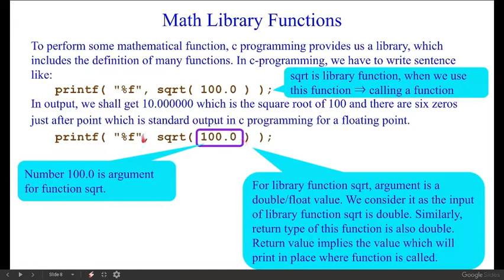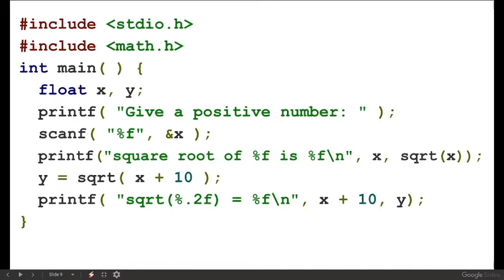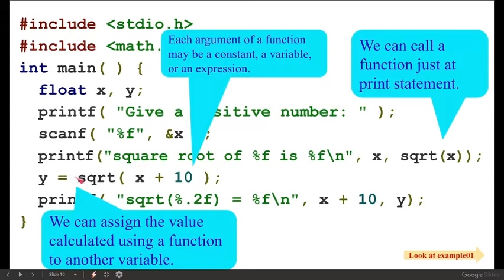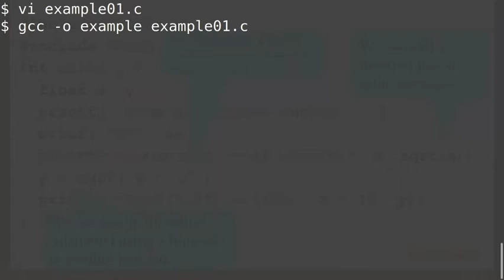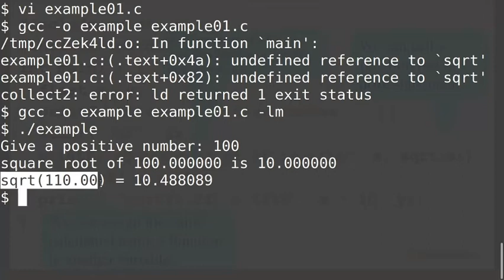Introduction to math library functions in c programming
Only one example of c programming which calculates square root of any number and +10 in that number.